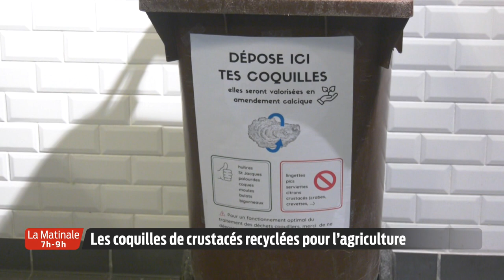La Matinale | Le JT | Lundi 21 Décembre